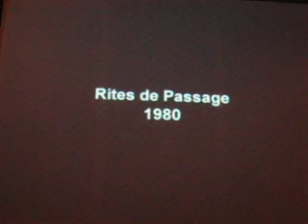SUSAN STONE & KATHERINE DUNHAM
SUSAN STONE [[ MAKE A DANCER OUT OF HER ]] as you see katherine dunham teach dance to younger dancers [ KATHERINE DUNHAM WHO CHANGED HISTORY FOR US ALL SHOULD BE GIVEN HIGH HONERS watch her dances enjoy her dance stuff DANCE OF LIFE BRINGS THIS TO YOU ONLY AS DANCE OF LIFE CAN